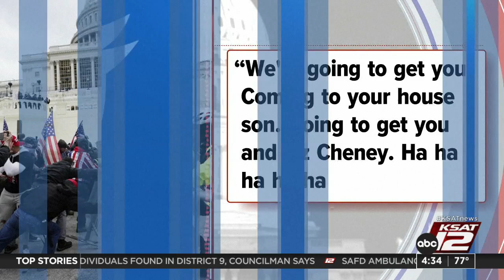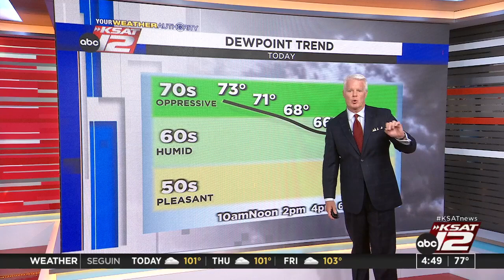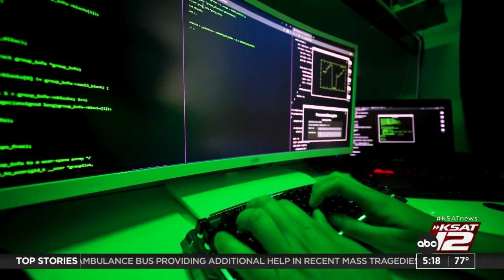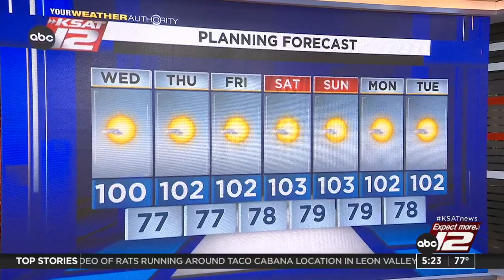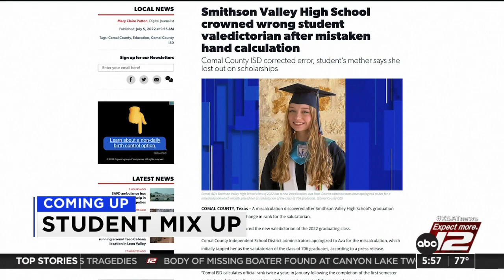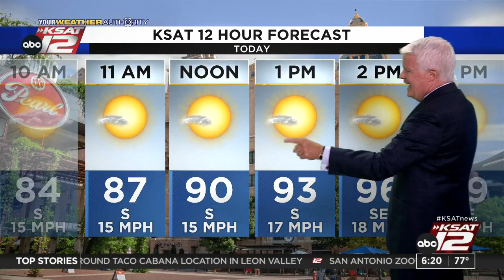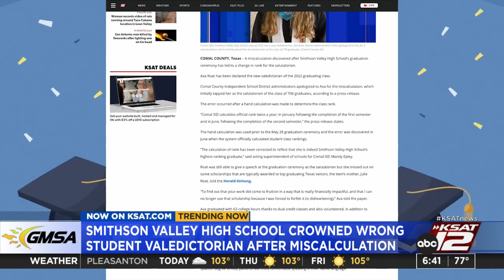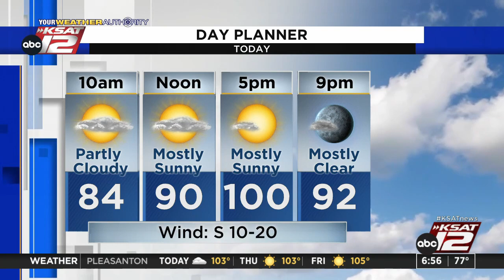Good Morning San Antonio : Jul 06, 2022